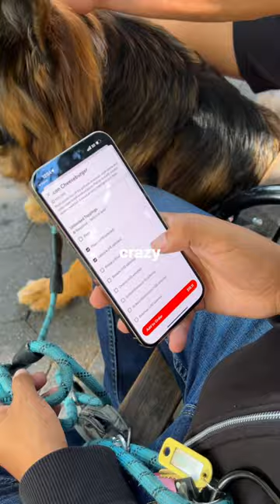Letting random strangers in NYC ORDER MY MEALS for me